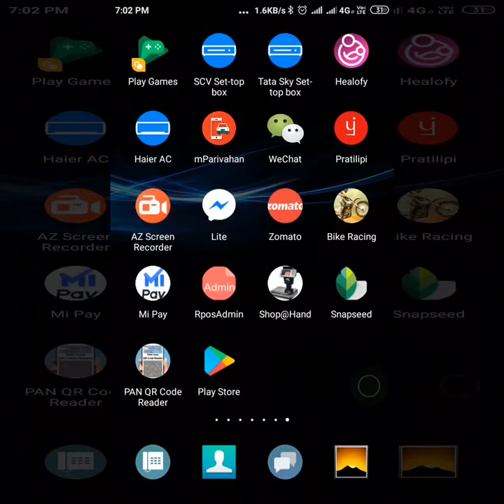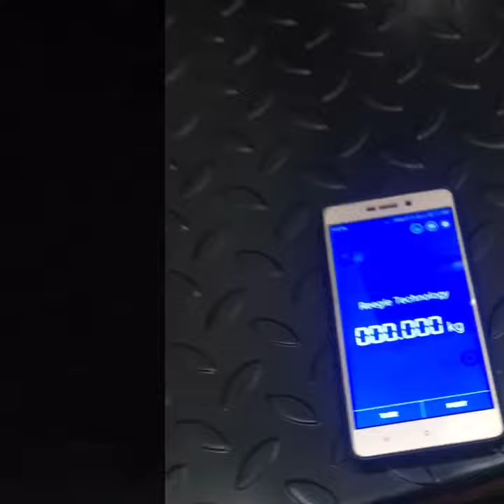Reegle Bluetooth Scale Optional Printer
Reegle Bluetooth Scale